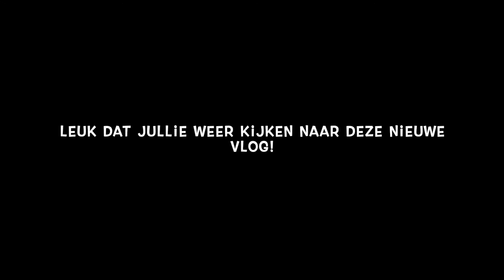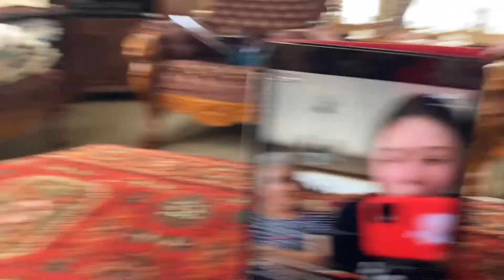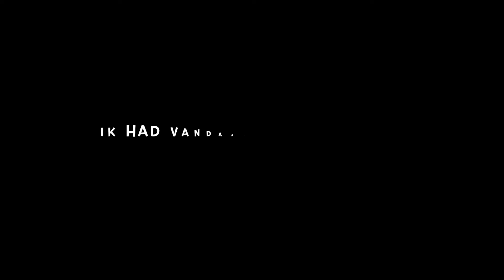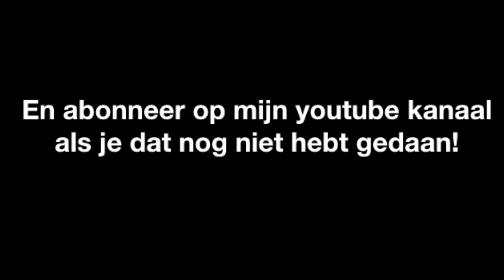EEN VERRASSING?! GAAN SHOPPEN EN NOG VEEL MEER!: EEN WEEK UIT DE ZOMERVAKANTIE!!! - WEEKVLOG #4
Hi! In deze vlog heb ik mijn vierde weekvlot voor jullie.
Veel kijkplezier!
xoxo botyfully